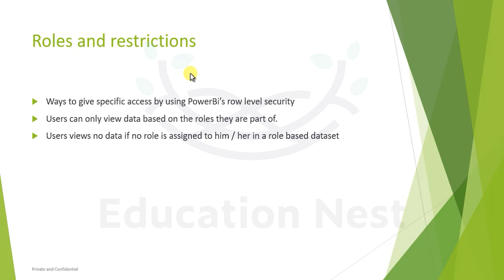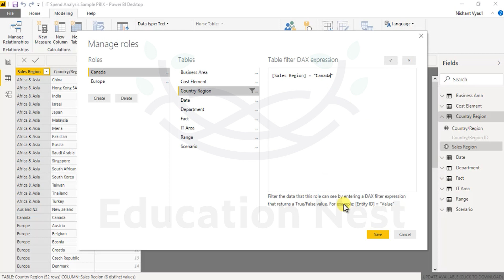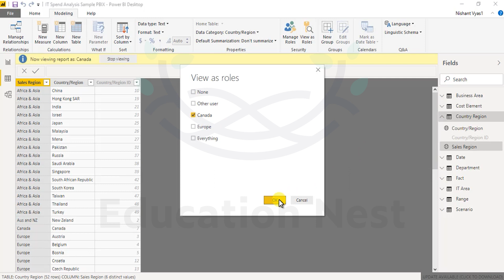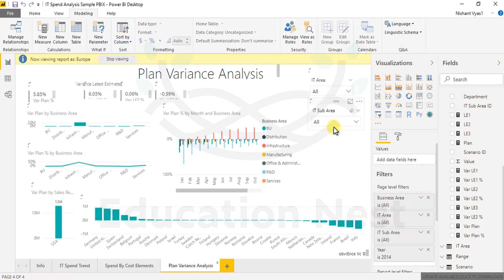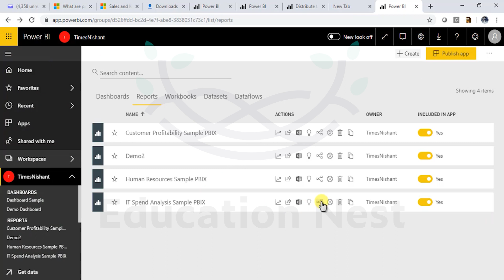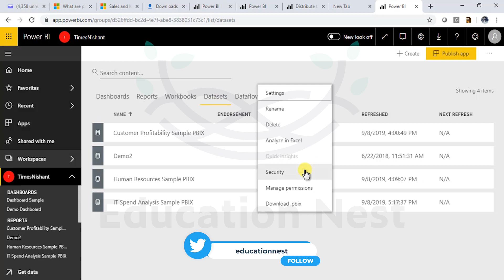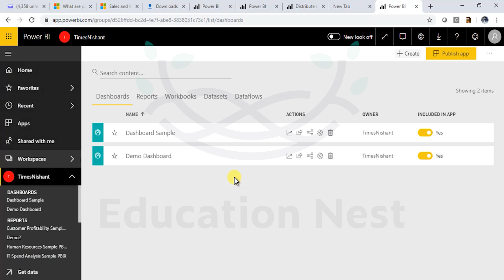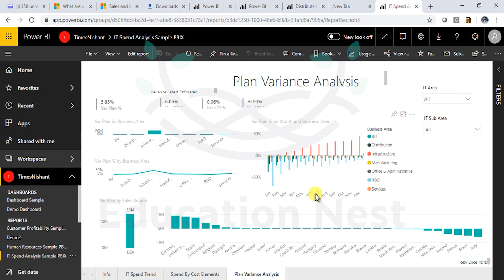Power BI Roles and Restrictions: Managing Data Access Like a Pro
Welcome to our Power BI channel, where we explore the world of data analysis! In this video, we'll dive into the world of roles and restrictions in Power BI, designed to help you manage data access like a pro.

Power BI roles and restrictions are crucial for ensuring secure data access and maintaining data integrity in your organization. In this video, we'll explore various roles and restrictions and demonstrate how they can be applied to control data access effectively.

Throughout this comprehensive guide, we'll walk you through the step-by-step process of managing data access like a pro. You'll learn how to create and assign roles, implement row-level security, and manage access to sensitive data.

Join us as we unleash the full potential of roles and restrictions in Power BI and showcase practical examples of how they can elevate your data access control. Our expert instructors will share tips and best practices to help you become proficient in data access management with Power BI.

Don't miss out on this opportunity to optimize data access with roles and restrictions in Power BI.

🔥 Timestamps:
0:00 - Introduction
1:15 - Understanding the Importance of Roles and Restrictions in Power BI
3:02 - Exploring Key Roles and Restrictions for Data Access Control
5:18 - Hands-on Learning: Step-by-Step Guide to Implementing Roles and Restrictions
8:06 - Unlocking Hidden Insights with Power BI Roles and Restrictions
9:07 - Conclusion